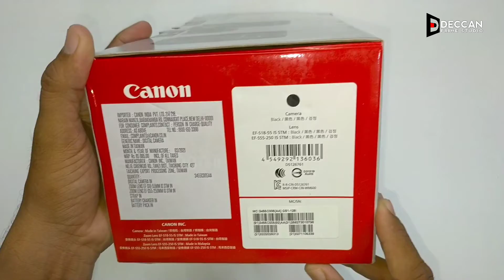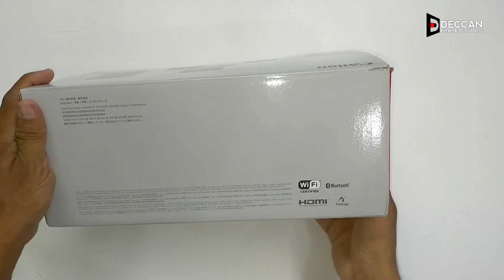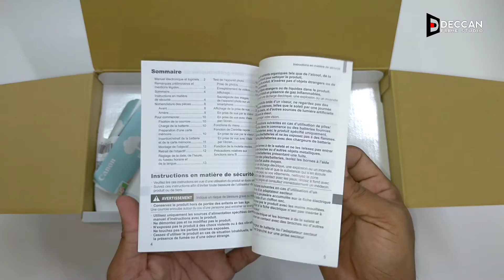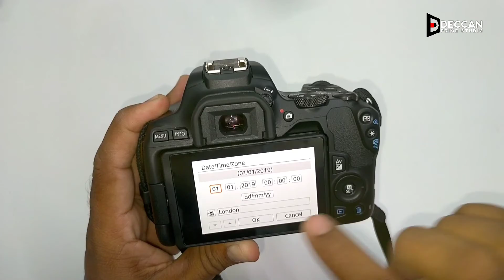(Hindi) Canon EOS 200DII | DSLR camera | 4K Videos Introduction & user guide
(Hindi) Canon EOS 200D II | DSLR camera | 4K Videos Introduction & user guide

Take a look at this AJANTA Analog 47 cm X 47 cm Wall Clock on Flipkart

#(Hindi)CanonEOS200DII unboxingandOverview
# Canon4KDSLRcamera